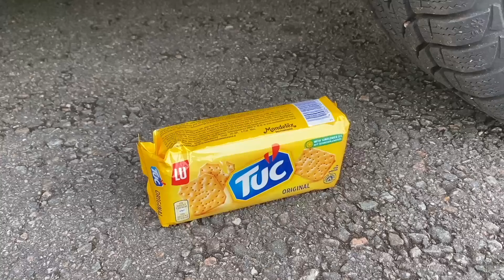Crushing Crunchy & Soft Things by Car! EXPERIMENT Car vs BIG EGG, Coca Cola, Fanta, Mirinda Balloon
WARNING! Dangerous Crash Test, don´t Try this by yourself!! Experiment Car vs BIG EGG, Coca Cola, Fanta, Mirinda Balloon